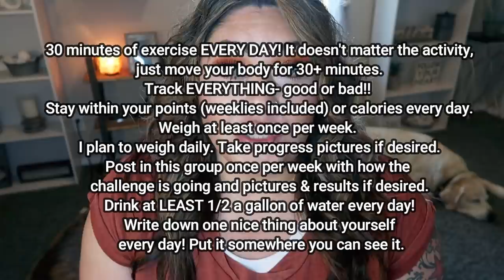WEEKLY WW WEIGH IN - ARE YOU KIDDING ME? 😲 - CALORIE DEFICIT WEIGHT WATCHERS!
HAPPY FRIDAY!  Another WW weigh in day and I am shocked!! Let's talk about our brains and making good choices!  Enjoy! XO

🎉NUTRITION CHANNEL!!! 🎉

130 calorie healthy snack packs | 4 Smart Points | 8-9g protein | low sugar | gluten free | non-GMO | kosher

Code- jennswwjourney

Code- jennswwjourney

💌HAPPY MAIL!!!💌
Jenn Clayton